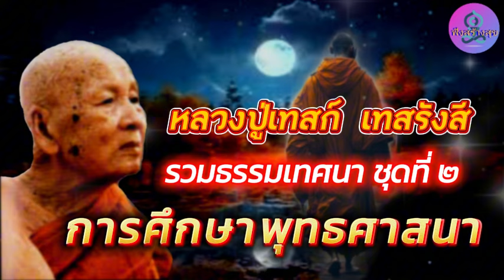การศึกษาพุทธศาสนา เสียงธรรมเทศนา หลวงปู่เทสก์ เทสรังสี